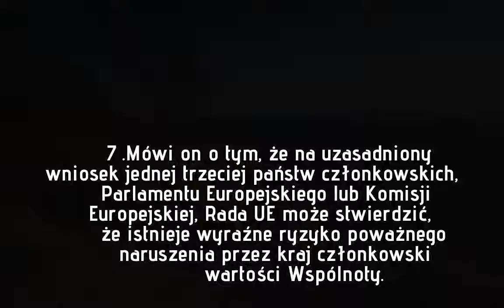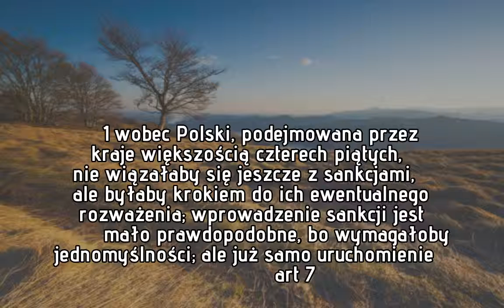Lech Wałęsa apeluje do UE: Proszę o jeszcze bardziej zdecydowane działania dyscyplinujące